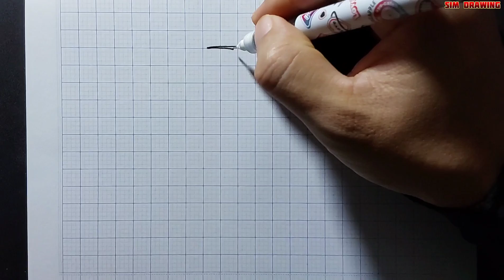vẽ cameraman đơn giản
vẽ camera man đơn giản nhất